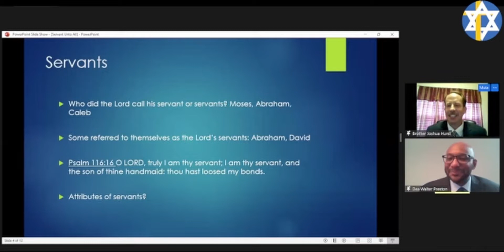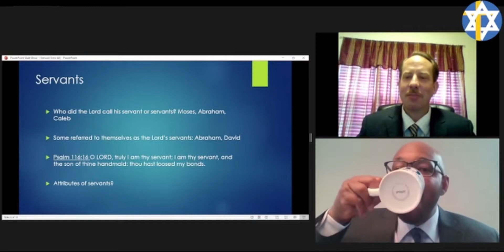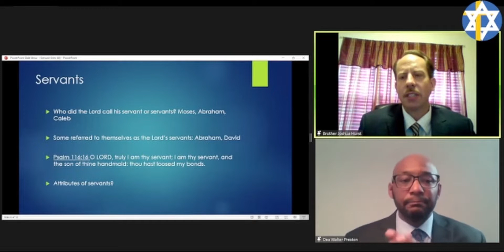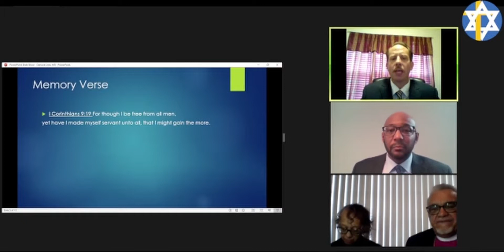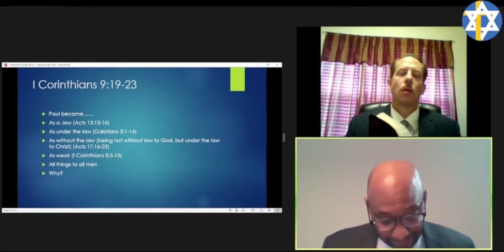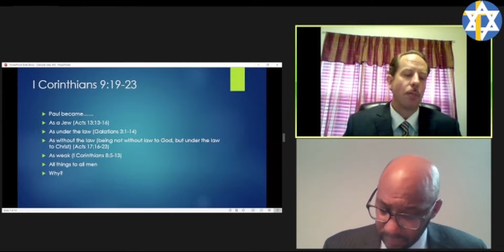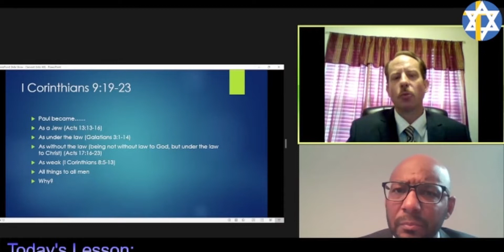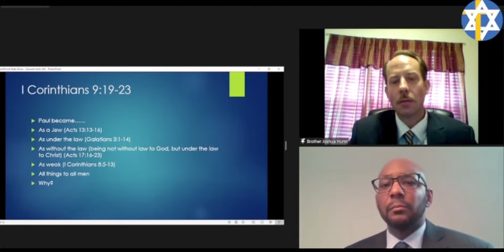3/26/22: House of God's VA & DC State Meeting Sabbath School - Servant Unto All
House of God, Inc.
Virginia & District of Columbia's State Meeting
Service held in Richmond, VA on March 26, 2022
State Superintendent: Bishop Oscar Palmer, Sr.
Sabbath School Superintendent: Evangelist Cassandra Tabb